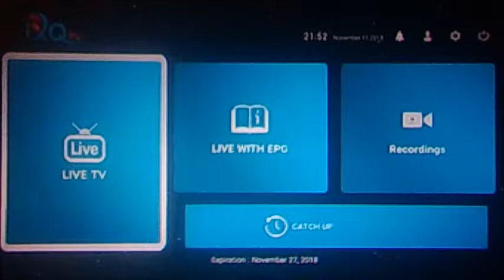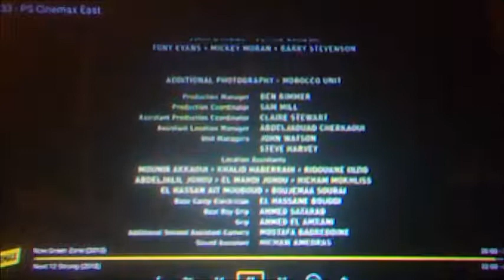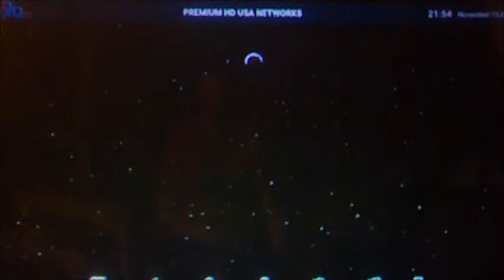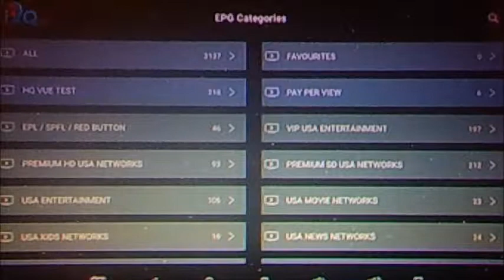A New way to watch Tv. Amazing technology you need to see.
3000+ HDTV Channels World Wide Any TV - Any Device, watch online too.
Top Premium channels, HBO, Showtime, Starz, OWN, Football, ESPN, NBA, MLB, NFL Ticket, NBA Pass, Latino HD, Kids Channels, USA, Canada & UK plus 24/7 Tv shows and Movies.
✋ NO Contract
✋ NO Credit Check
✋ NO TV Box required
Easy To Use - Cut Your Cable Costs!

2 devices simultaneously
Receive 30 Free 1 Day Trials
🔥 Weekly Pay Fast Starts
MONTHLY RESIDUAL TOO
Commissions paid by check, bitcoin or Ewallet.